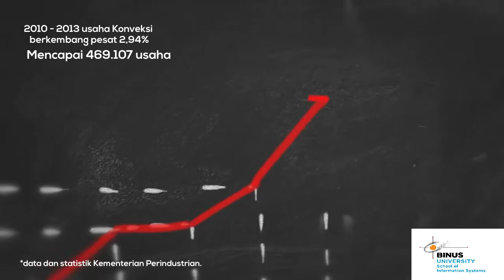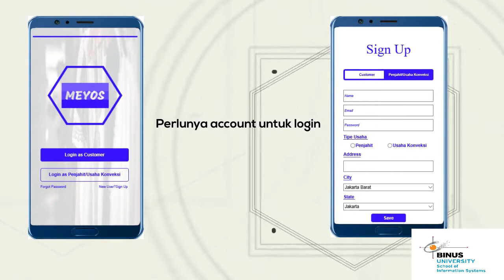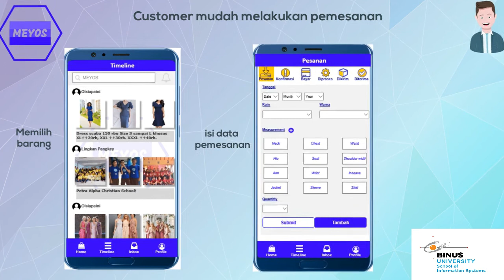Meyos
Meyos adalah apilkasi yang bertujuan agar penjahit dan usaha konveksi dapat terhubung langsung dengan masyarakat luas. Aplikasi ini diharapkan dapat membantu masyarakat luas dalam proses transaksi pembuatan baju maupun konveksi dan juga dapat membantu perekonomian penjahit dan usaha konveksi.

Dibuat oleh:
Lingkan Putri Wulan Pangkey     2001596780
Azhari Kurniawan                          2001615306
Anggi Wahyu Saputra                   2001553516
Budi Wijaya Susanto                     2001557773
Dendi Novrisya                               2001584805